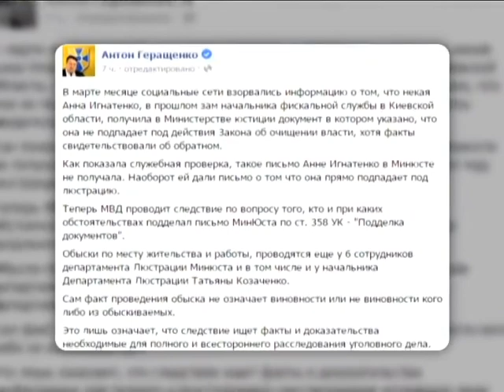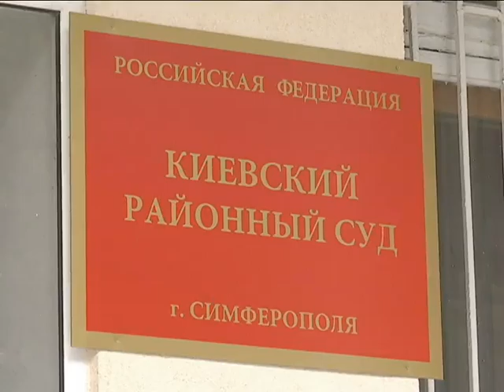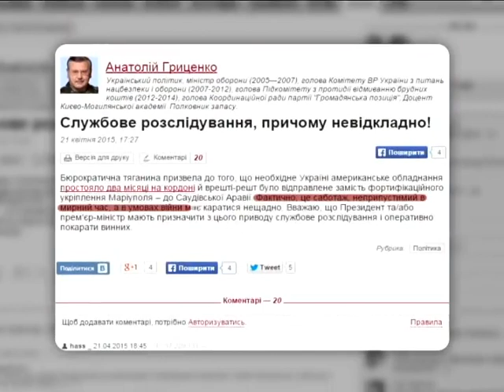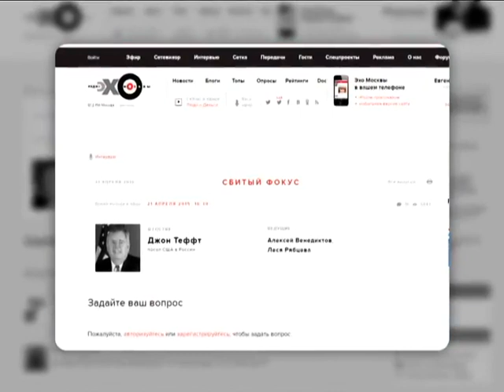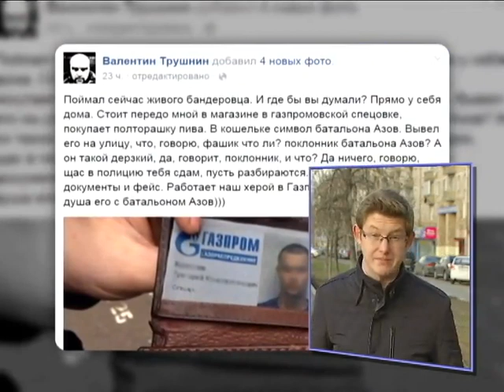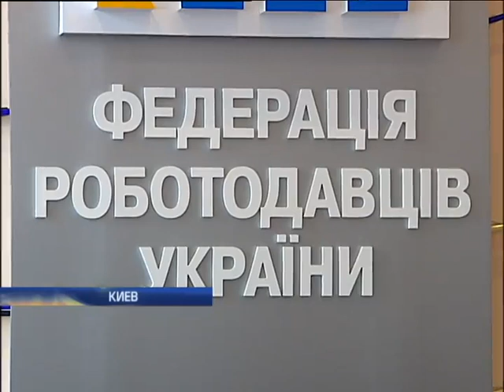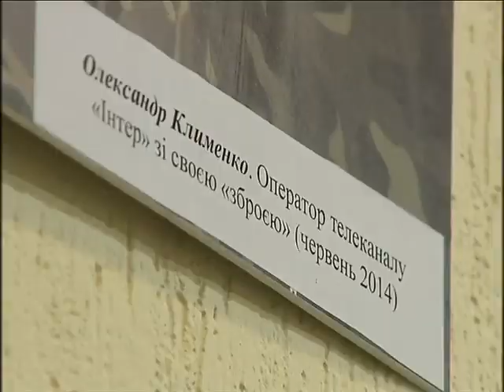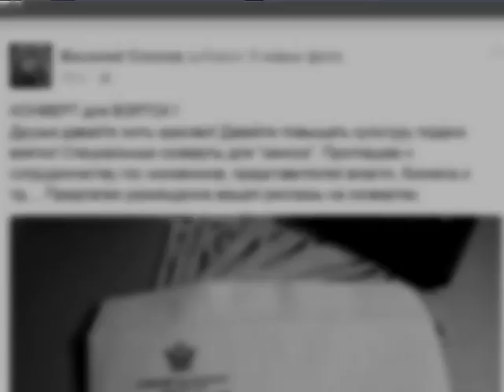Подробности, выпуск за 21 апреля 2015